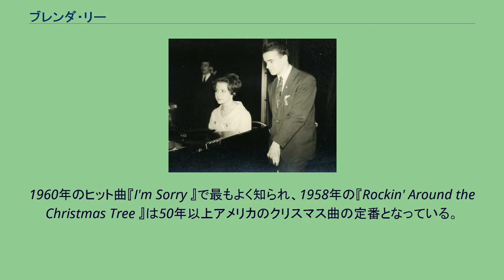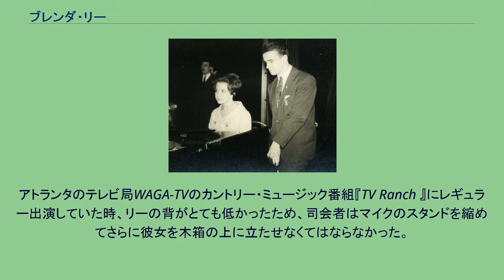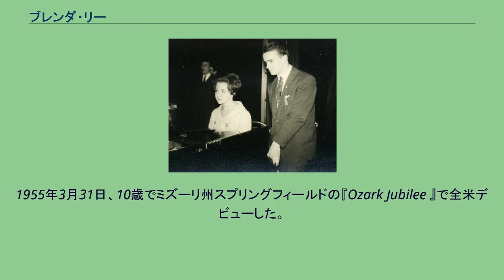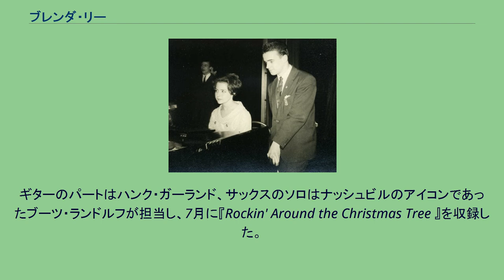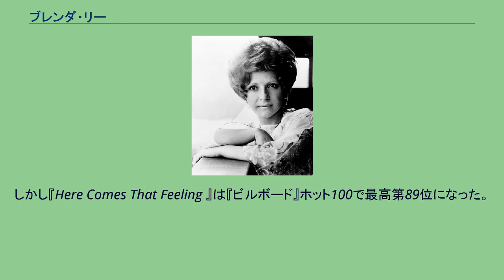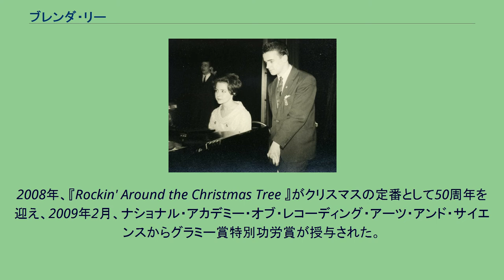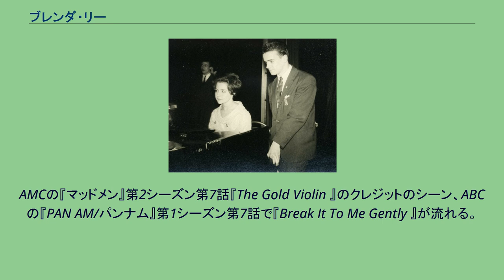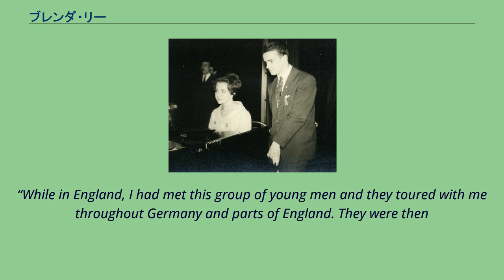ブレンダ・リー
ブレンダ・リー（Brenda Lee、1944年12月11日 - ）は、アメリカ合衆国ジョージア州出身で1960年代にチャートのトップの常連であった女性歌手。
ロカビリー、ポップ、カントリー・ミュージックを歌い、1960年代に47曲がアメリカのチャートにランクインし、その10年間のチャートではエルヴィス・プレスリー、ビートルズ、レイ・チャールズに続き第4位であった。
1960年のヒット曲『I'm Sorry 』で最もよく知られ、1958年の『Rockin' Around the Christmas Tree 』は50年以上アメリカのクリスマス曲の定番となっている。
4フィート9インチ(約145cm)の小柄な体で、1957年のロック調に歌った曲『ダイナマイト』がヒットしたことから「リトル・ミス・ダイナマイト」と呼ばれている。
またこのヒットにより世界的に知られるポップ・スターの1人となった。
1960年代後期には声に衰えが見え始めて人気に陰りが出てきたが、1970年代から1980年代を通してルーツであるカントリーに回帰し多くのヒットを残し成功し続けた。
ロックの殿堂、カントリー・ミュージックの殿堂、ロカビリーの殿堂のメンバーである。
グラミー賞特別功労賞を受賞した。
現在テネシー州ナッシュビル在住である。
ジョージア州アトランタにあるグレイディ記念病院でルーベン・リンジー・タープリーとアニー・グレイス(旧姓ヤーブロウ)のもとに生まれ、ブレンダ・メイ・タープリーと名付けられた。
出生時の体重は4パウンド11オンス(約2,100グラム)であった。
父親の仕事の都合によりアトランタとオーガスタの間を始めとしていくつかの小学校を転校した。
一家は貧しくその日暮らしの生活であった。
水道設備のない3部屋の家の1室で2人のきょうだいとベッドを共にしていた。
両親は仕事探しに明け暮れ、リーは毎週日曜日バプテスト教会でソロで歌っていた。
父親はジョージア州の赤粘土地帯の農家の出身であった。
彼は5フィート7インチ(170cm)であったが、アメリカ陸軍野球チームで11年間左投げの優秀なピッチャーであった。
母親も同様にジョージア州グリーン郡の無学の労働者階級の出身であった。
リーは音楽の神童と呼ばれていた。
父親が亡くなるまで一家は屋内トイレもなかったが、電池式の卓上ラジオがあり、リーは幼少の頃からこれに魅了されていた。
2歳の頃にはラジオで聴いた曲を口笛で吹けるようになっていた。
母と姉または妹によるとリーは3歳になる前に地元のキャンディ・ストアに行くとよく歌ってキャンディやコインを得ていた。
5歳の頃より、リーの声、可愛らしい顔、舞台での存在感は広く注目を浴びた。
6歳の頃、地元の複数の小学校が主催する歌唱コンテストで優勝した。
優勝賞品はアトランタのラジオ番組『Starmakers Revue 』でのライヴであり、リーは翌年出演した。
1953年、リーが10歳の頃に父親が亡くなり、リーはイベント、地元ラジオ、テレビに出演して一家の稼ぎ頭となった。
アトランタのテレビ局WAGA-TVのカントリー・ミュージック番組『TV Ranch 』にレギュラー出演していた時、リーの背がとても低かったため、司会者はマイクのスタンドを縮めてさらに彼女を木箱の上に立たせなくてはならなかった。
1955年、母親はジミー・スキナー・ミュージック・センターで働くブエル・レインウォーター(愛称ジェイ)と再婚し、一家はオハイオ州シンシナティに引っ越した。
リーはケンタッキー州ニューポートのラジオ局WNOP の2つの土曜日の番組のためレコード店でスキナーと共に演奏した。
間もなく一家はジョージア州オーガスタに戻り、リーはジョージア州スワインボロのラジオ局WJAT-AM の番組『The Peach Blossom Special 』に出演した。
1962年4月、ロンドンのサットンにあるグラナダにて 1955年2月、出演料30ドルのスワインボロのラジオ局の仕事を断り、ABCテレビ『Ozark Jubilee 』のオーガスタでの番組宣伝のために来ているレッド・フォーリーに会いに行った。
オーガスタのディスク・ジョッキーが番組前にフォーリーに彼女の歌を聴いてみるように説得した。
小さな少女から発せられる大...